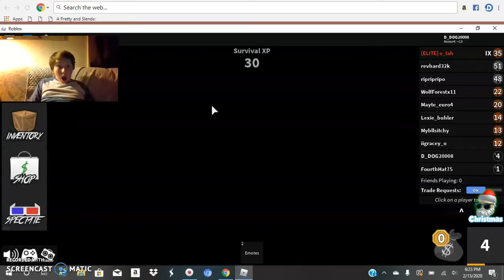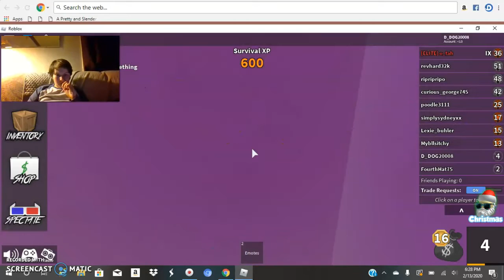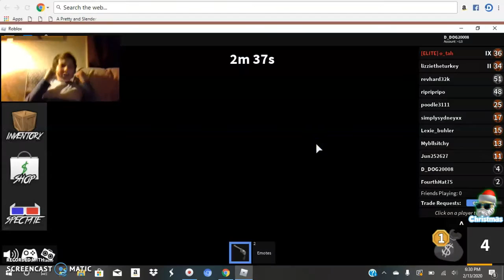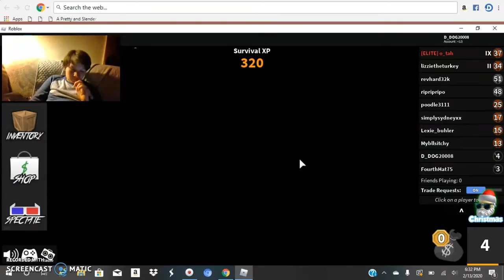murdur mistry roblix D DOG